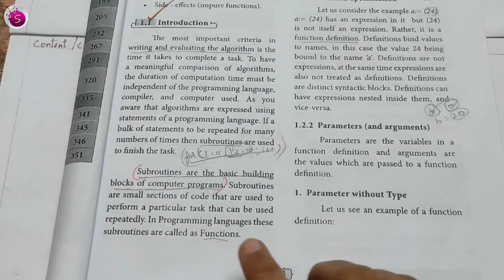How to write lesson plan / b. ed / step by step instructions / start to study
difference between regular and irregular b. Ed👇which is best?